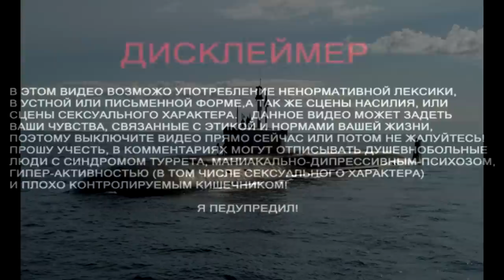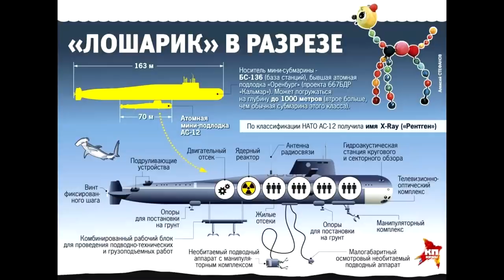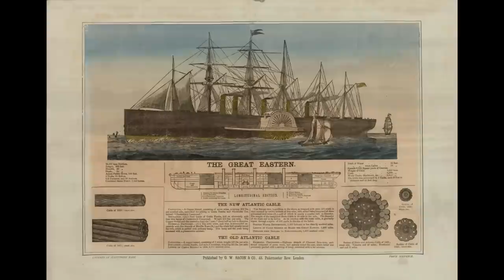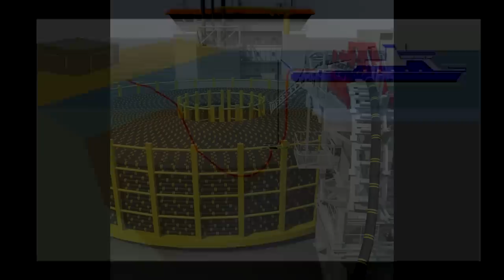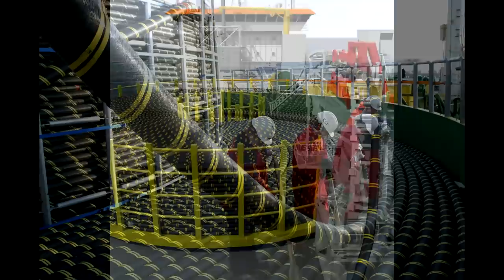🚢 Секретная миссия подводной лодки "Лошарик" ⚓